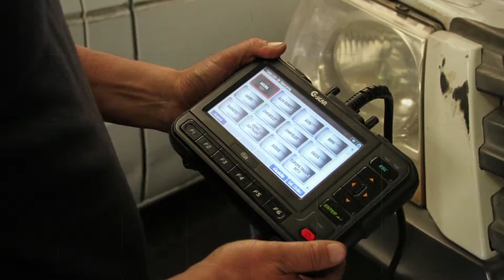Bombas Inyectoras José Calderón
Bombas Inyectoras José Calderón.  35 años de servicio en diagnóstico y reparación de sistemas de inyección diesel en vehículos. Avanzamos junto a los cambios tecnológicos diesel ofreciendo siempre la vanguardia en equipos de diagnóstico y reparación. Sistema common rail, Scanner multimarca, Opacímetro, limpieza sin desmontaje de estanque de equipos, diagnóstico a terreno, servicio de retiro de vehículos para traslado a nuestras dependencias. Bombas Inyectoras José Calderón. Eficiencia, economía y rapidez.

Dirección: San Pablo 4420
Quinta Normal